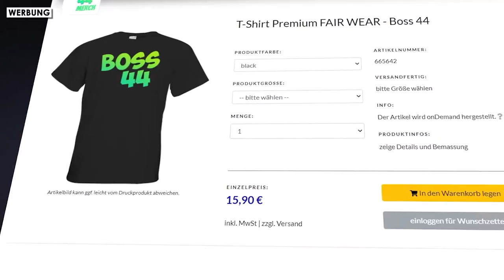Ich SPRENGE eine TANKSTELLE mit FEUERWERK! 🎆💥😱 | Fireworksmania Feuerwerks Simulator Deutsch Facecam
Heute werde ich im Feuerwerkssimulator aka Fireworksmania Böller, Raketen & Batterien zünden und dabei noch eine Rechnung mit meinen Nachbarn klären...

👕 Shirts, Hoodies & Tassen in meinem neuen Merch! (Werbung) NEU

🎥 Meine Kamera (Werbung)

💠 Liken [Schaffen wir die 5 Likes?!]
💠 Kommentieren
💠 Teilen

🎵 Musik🎵

✘ Kamera: Canon Powershot G7X Mark II
✘ Streaming Kamera: Sony Alpha α5000 Systemkamera
✘ PC:
+ AMD Ryzen 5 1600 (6 x 3,2 GHz, 12 Threads)
+ KFA2 Nvidia Geforce GTX 1050ti OC
+ 16 GB G-Skill Aegis DDR4 3000 RAM (Dual-Channel)
+ ASRock A320M-DGS
✘ Mikrofon: T-Bone SC-450 XLR
✘ Mischpult: Behringer Xenyx 302 USB + Externe Phantomspeisung
✘ Lenkrad: Thrustmaster T150 Playstation PC Racing Wheel
✘ Tastatur: Marvo Scorpion K616 Gaming
✘ Maus: Marvo Scorpion M302 Gaming
✘ Kopfhörer: Superlux HD-681
✘ 1. Monitor: Samsung Curved Monitor C24F390FHU LED
✘ 2. Monitor: Irgend so ein ganz alter von Acer
✘ Weiteres kommt...

►Wichtige PC Programme:
✘ Schneideprogramm: Adobe Premiere Pro CC
✘ Aufnahmeprogramm: OpenBroadcaster-Studio
✘ Thumbnails: Gimp & Photoshop

*= Diese Links sind Werbelinks, bei denen ich bei Kauf eine Provision bekomme. Für euch kostet es aber nicht mehr!

👌 Creator Code für Fortnite, den Epic Games Store & den Unreal Engine Markteplace » BOSS44YT *
        Danke, dass du meinen CreaterCode nutzt, damit unterstützt du mich sehr ^^

💰 Günstige Games (70 % oder mehr!)
  Hol dir deine Games bei Instant-Gaming günstiger als auf Steam, das mache ich auch!

Danke an euch dafür dass ihr meine Videos guckt und mich auch über meine Partnerlinks o.ä. supportet, ohne diesen Support (& euch) könnte Boss 44 nicht weiter bestehen ♥

*= WERBUNG | Bei einem Kauf über diesen Link erhalte ich eine Provision, dich kostet es aber nicht mehr!